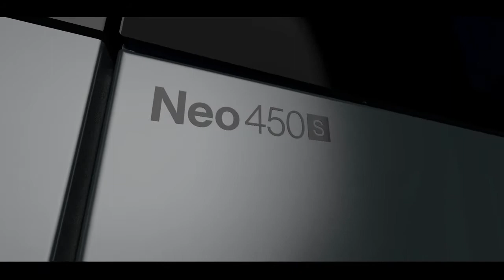Neo Stereolithography - Overview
Every element of the Neo has been carefully considered, always with the customer needs in mind. From manufacturing the Neo with best-in-class components for greater reliability to regular user-driven software updates, the customer is always at the core of the Neo’s development.